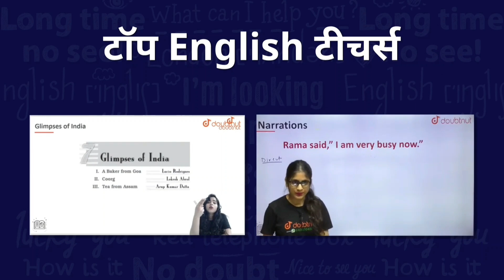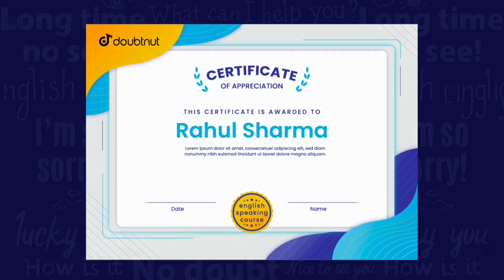Maharaja College 1st cut off list 2021 | B.Sc Pass Course ( Maths & Bio Group) | PDF उपलब्ध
Maharaja College 1st cut off list 2021 | B.Sc Pass Course ( Maths & Bio Group) | PDF उपलब्ध | Arvind Kundara | Genuine Classes

1) Bas apne Doubt ki photo kheecho
2) Sawal ko crop karo
3) Turant Video solution pao

4 crore se jaada bachee karte hai Doubtnut App ka istemaal